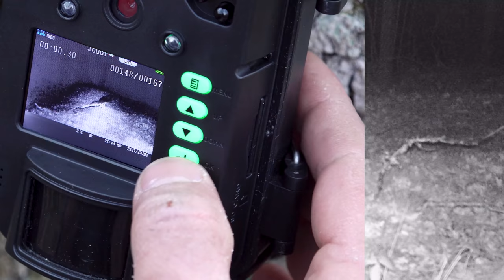Je marche 120km en hiver en Corrèze : Loutres, renards et grande randonnée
UN HIVER EN CORREZE : LOUTRES, RENARDS ET GRANDE RANDONNEE

Dans cette nouvelle vidéo, je vous fais découvrir la Corrèze sauvage, un département qui me tient personnellement à cœur puisque c'est l'endroit où j'ai grandi. J'ai parcouru un sentier de grande randonnée (GR46 et GR440) sur 150 km, de Saint Viance à Cezeyrat. Je suis aussi parti à la rencontre de la faune sauvage avec Stéphane Raimond, photographe animalier et spécialiste de la faune sauvage en limousin. J'ai ainsi pu observer loutres, renards, chevreuils, salamandres et d'autres espèces animales. C'est parti, ensemble on se rend dans les Gorges de la Vézère et sur le Plateau de Millevaches !

0:00 Introduction
1:55 Le départ
2:58 Le chevreuil
5:00 En randonnée
6:26 La loutre
9:46 La salamandre
11:24 Le plateau de Millevaches
12:51 Le renard
14:31 L'arrivée

LIENS UTILES :

Pour soutenir la cause du renard roux, dont 500 000 sont tués chaque année, svp signez la pétition sur le lien ci-dessous

Cette vidéo a été réalisée avec la collaboration de Stéphane Raimond. Pour découvrir son travail, rendez-vous sur les liens suivants :

Cette vidéo a été réalisée grâce au soutien logistique de Moorea Ocean Adventures.

Musique